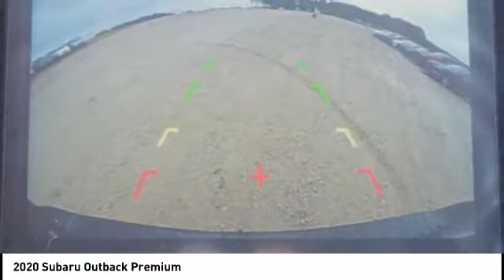2020 Subaru Outback Cary NC SB54780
2020 Subaru Outback Premium

You'll love this 2020 Subaru Outback. This is a Vehicle you'll want to take home. Call and get in touch with Johnson Subaru of Cary directly, and be the first to open the Vehicle door today!